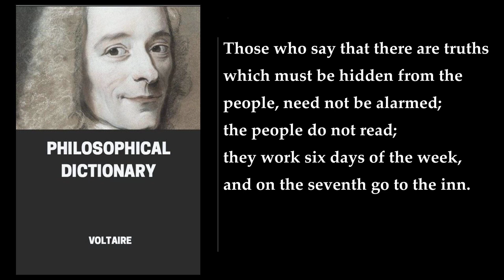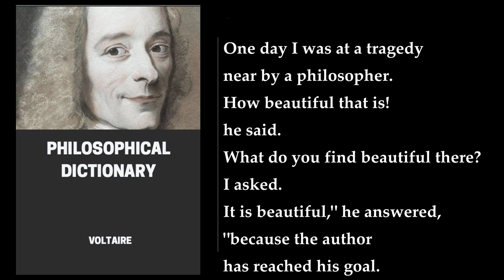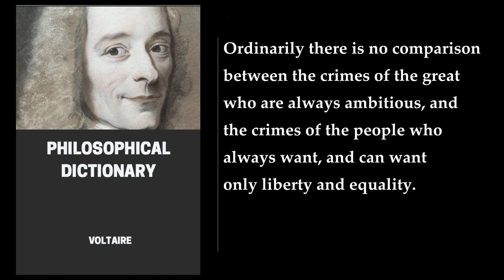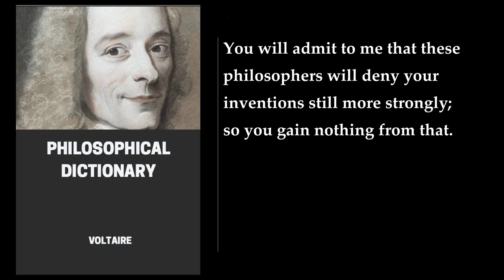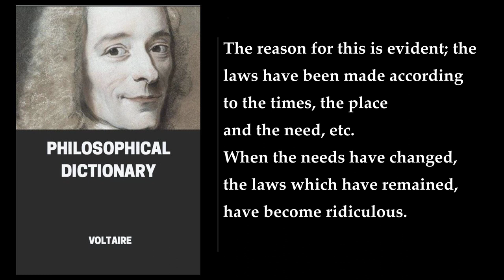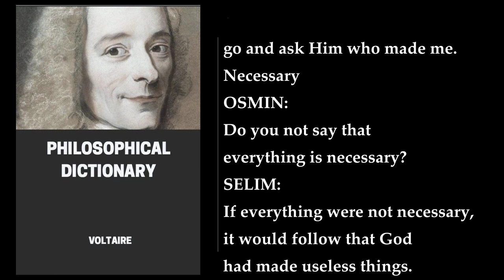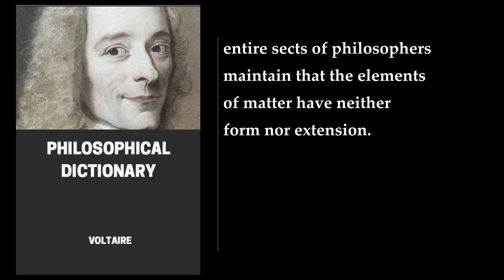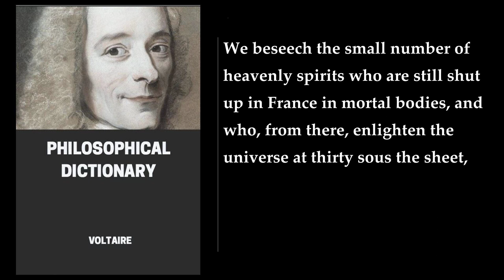Philosophical Dictionary 📚 By Voltaire. FULL Audiobook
The Philosophical Dictionary is an encyclopedic dictionary published by the Enlightenment thinker Voltaire in 1764. The alphabetically arranged articles often criticize the Roman Catholic Church, Judaism, Islam, and other institutions. The first edition, released in June 1764, went by the name of Dictionnaire philosophique portatif. It was 344 pages and consisted of 73 articles. Later versions were expanded into two volumes consisting of 120 articles. The Dictionnaire was a lifelong project for Voltaire. It represents the culmination of his views on Christianity, God, morality and other subjects.

The book is structured in the tradition of Bayle, Diderot and d'Alembert — that is to say, alphabetically ordered. The articles are short, radical essays that form a brilliant and bitter analysis of the social and religious conventions that then dominated eighteenth-century French thought. The text educates and amuses at the same time.

Voltaire's motivations for writing the Philosophical Dictionary can be seen as serendipitous. The idea was spawned at a dinner party in the court of Prince Frederick II of Prussia in 1752, during which he and other guests each agreed to write an article and share them the next morning. Voltaire consequently was the only guest to take the game seriously and the idea cascaded to form the Philosophical Dictionary.

The book is a revolutionary work and was duly denounced on all sides and described as 'a deplorable monument of the extent to which intelligence and erudition can be abused'. However, it remains a classic and a must-read for anyone interested in philosophy and the Enlightenment period.

In summary, the Philosophical Dictionary is an encyclopedic dictionary published by Voltaire in 1764. It consists of short, radical essays that analyze the social and religious conventions that then dominated eighteenth-century French thought. The articles are alphabetically ordered and educate and amuse at the same time. The book is a revolutionary work and was described as 'a deplorable monument of the extent to which intelligence and erudition can be abused' but remains a classic and a must-read for anyone interested in philosophy and the Enlightenment period  ..
More: Voltaire, Philosophical Dictionary, Enlightenment
French literature, Encyclopedic dictionary, Religion
God, Morality, Christianity
Judaism, Islam, Roman Catholic Church
Satire, Free will, Deism

00:00:00 Preface
00:01:45 Adultery
00:10:17 Advocate
00:10:40 Ancients And Moderns
00:18:23 Animals
00:23:09 Antiquity
00:29:00 Arts
00:31:25 Astrology
00:36:12 Atheism
01:02:07 Authority
01:04:15 Authors
01:06:32 Banishment
01:08:08 Bankruptcy
01:11:55 Beauty
01:15:27 Bishop
01:19:11 Books
01:23:55 Bouleverd Or Boulevart
01:25:00 Bourges
01:26:13 Brahmins
01:30:59 Character
01:36:27 Charlatan
01:45:15 Civil Laws
01:45:53 Climate
01:51:51 Common Sense
01:55:33 Concatenation Of Events
02:01:06 Contradictions
02:04:04 Corn
02:08:28 Cromwell
02:20:43 Customs
02:23:43 Democracy
02:25:42 Destiny
02:32:50 Devout
02:34:14 The Ecclesiastical Ministry
02:38:18 Emblem
02:44:28 On The English Theatre
02:47:50 Envy
02:51:08 Equality
02:58:58 Expiation
03:06:28 Extreme
03:11:20 Ezourveidam
03:12:42 Faith
03:15:49 False Minds
03:20:02 Fatherland
03:23:52 Final Causes
03:28:42 Fraud
03:36:35 Free-Will
03:43:08 French
03:49:49 Friendship
03:50:34 God
03:56:15 Helvetia
03:56:48 History
04:08:03 Ignorance
04:12:46 The Impious
04:14:46 Joan Of Arc
04:24:04 Kissing
04:33:22 Languages
04:44:50 Laws
04:50:24 Liberty
04:57:02 Library
05:01:20 Limits Of The Human Mind
05:03:03 Local Crimes
05:05:34 Love
05:11:41 Luxury
05:16:00 General Reflection On Man
05:16:26 Man In The Iron Mask
05:26:02 Marriage
05:27:46 Master
05:32:54 Men Of Letters
05:36:25 Metamorphosis, Metempsychosis
05:37:14 Milton, On The Reproach Of Plagiarism Against
05:42:53 Mohammedans
05:44:37 Mountain
05:45:25 Nakedness
05:48:02 Natural Law
05:53:51 Nature
05:58:52 Necessary
06:04:40 New Novelties
06:06:12 Philosopher
06:10:50 Power, Omnipotence
06:19:53 Prayers
06:21:52 Précis Of Ancient Philosophy
06:28:55 Prejudices
06:34:42 Rare
06:38:43 Reason
06:42:15 Religion
06:56:19 Sect
07:03:47 Self-Esteem
07:06:12 Soul
07:46:13 States, Governments
07:51:16 Superstition
07:55:09 Tears
07:58:18 Theist
08:00:13 Tolerance
08:05:30 Truth
08:10:15 Tyranny
08:12:01 Virtue
08:18:27 Why?
08:21:12 Declaration Of The Admirers, Questioners And Doubters Who Have Amused Themselves By Propounding To The Scholars The Above Questions In Nine Volumes